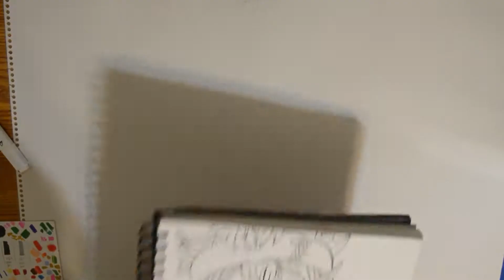Black Clover: Asta Drawing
This is me drawing a picture that Ayush Pencil Art originally did and I just copied it onto my sketchbook just because I thought it looked cool, so I guess i am not really trying to steal his art and say that I did it first and all that.

so, bear with me

Oh yeah, already inked the drawing off camera and then just went ahead and colored it

Anyway here is what i used:

Materials:
-Touchfive Markers
-crayola colored pencils
-Sakura Pigma Micron Pens(02,08)
-Sakura Gelly Roll
-Pink Eraser
-H pencils
-sketchbook(still a mystery)
-Anti Fouling Glove